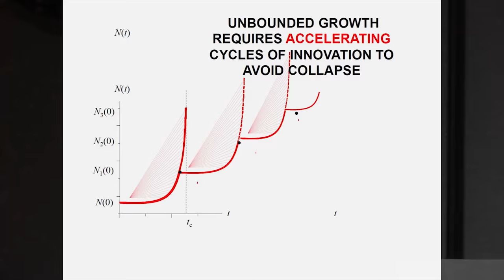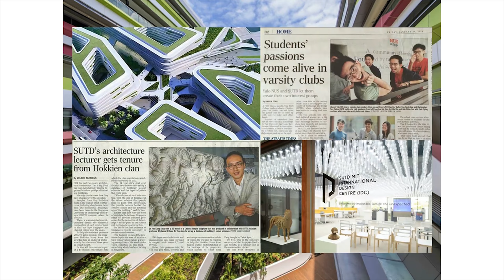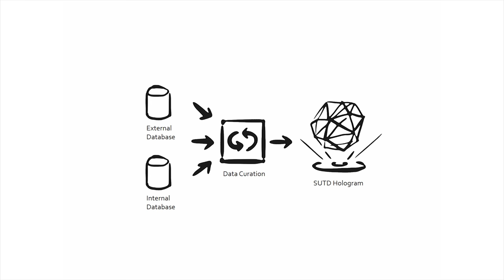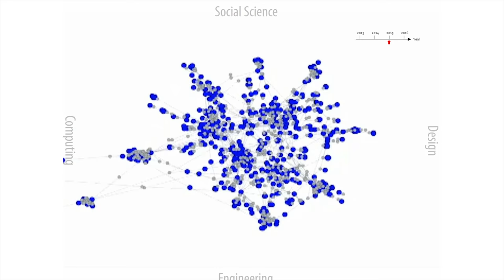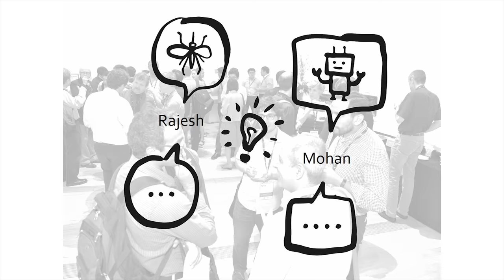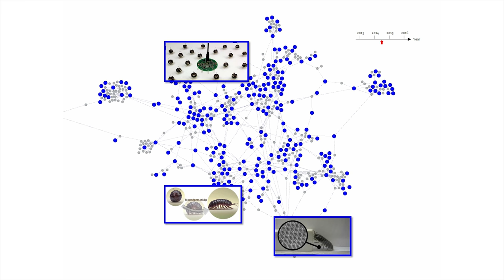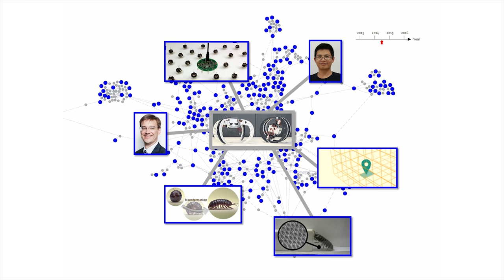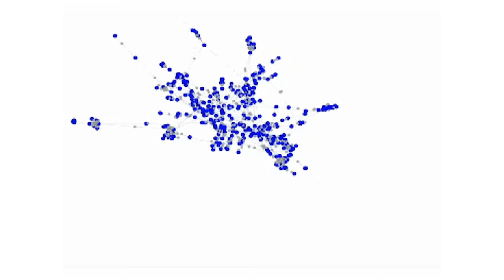Connecting Dots | Zack Huang | TEDxPickeringStreet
How can we harness the power of Big Data to build a collaborative research ecosystem?

Zack is an industrial engineer turned designer with a strong passion for delivering technology-enabled visual experience.

As a member of the Design Innovation Team at the SUTD-MIT International Design Centre (IDC), Zack with his team created many generative art tokens that symbolize the new university, including the Harmonic Levitator, the SUTD Cube and the Impossible D.

With his prior experience as system consultant and project manager, Zack loves to cope with complex systems and knowledge across disciplines.